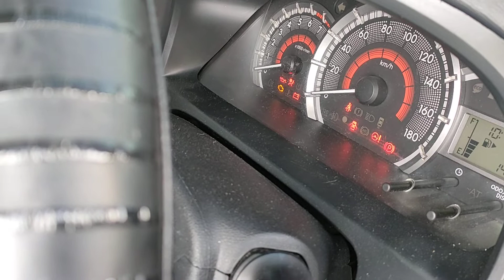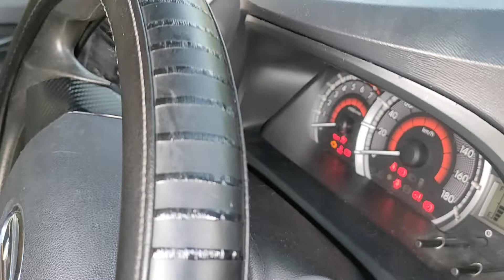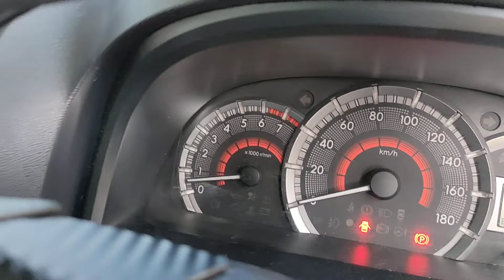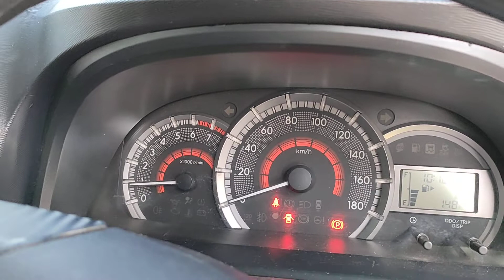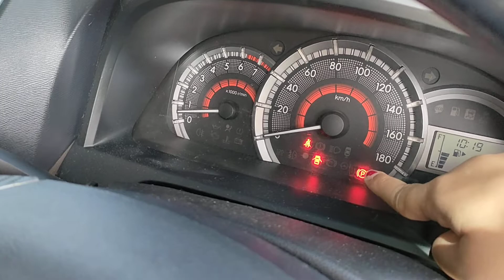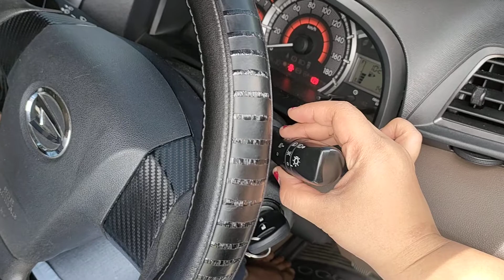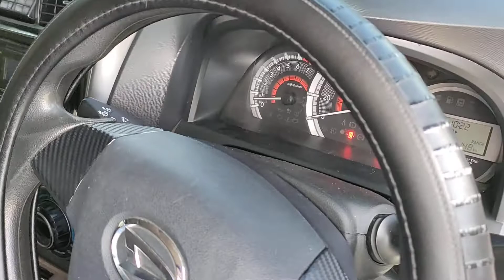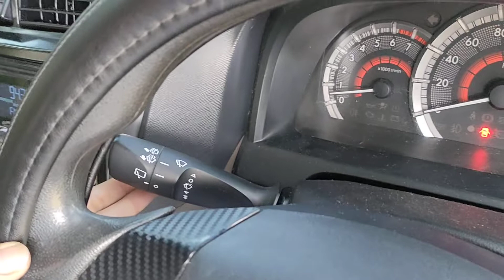BELAJAR STIR MOBIL MANUAL TAHAP PEMULA DARI NOL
Video ini menjelaskan tentang dasar-dasar mengemudi, tahap-tahap mengemudi, cara menyalakan dan mematikan mesin mobil